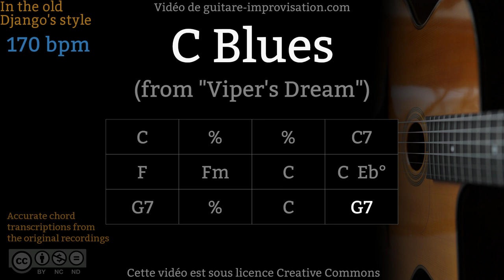C Blues (170 bpm) : Gypsy jazz Backing track / Jazz manouche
Si ce Backing Track de Blues en Do vous a aidé à progresser pensez à soutenir mon travail en vous abonnant à cette chaîne.